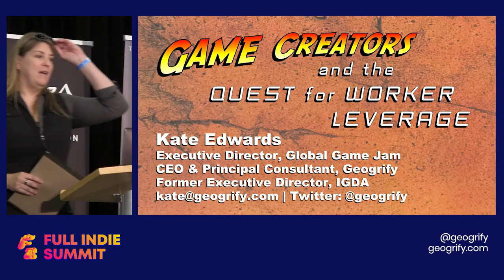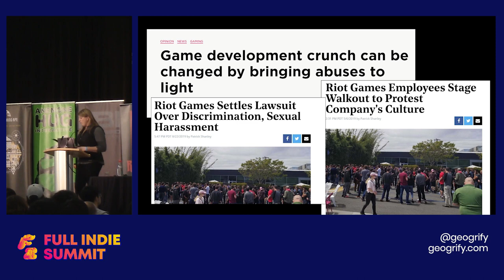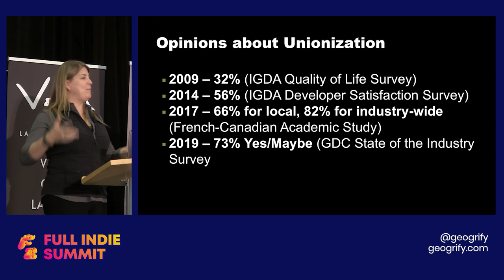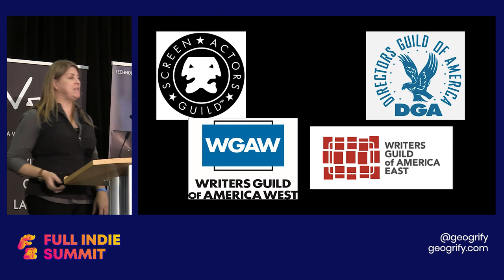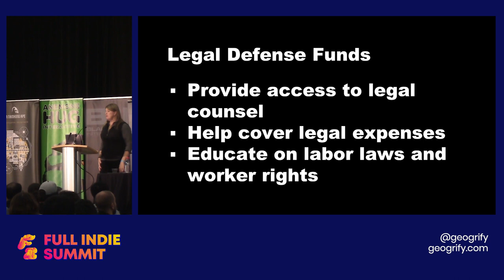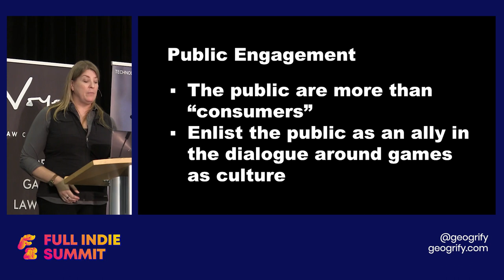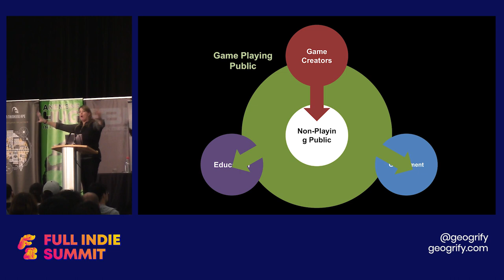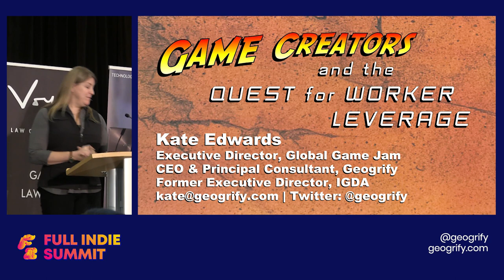Kate Edwards Game Creators and the Quest for Worker Leverage